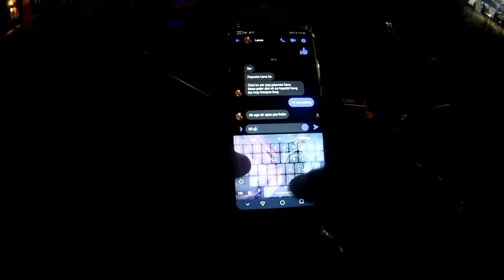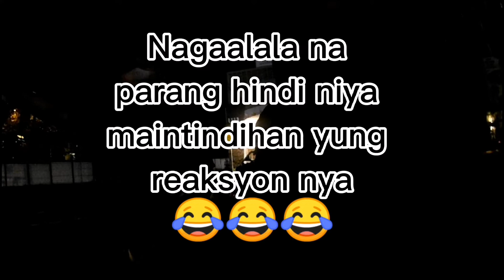byahenicardo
Prank delevery kunwari nalaglag sa daan ung idedelever na box😅